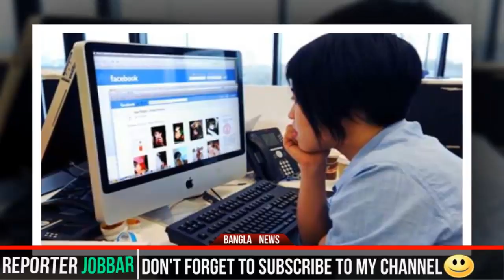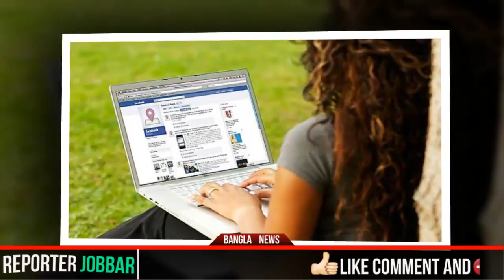ফেসবুক প্রোফাইল পিকচারে লাইক সংখ্যা বাড়াবেন যেভাবে !!!